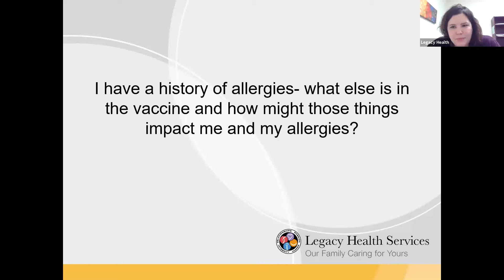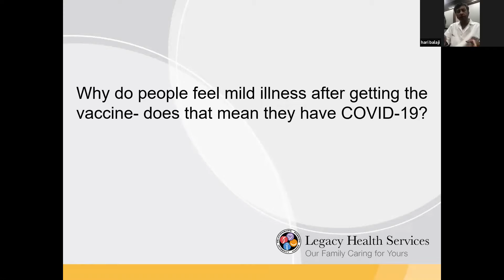COVID-19 Vaccine: Post-Vaccination Effects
This townhall recording features expert panelists who answer frequently asked questions about the COVID-19 vaccine and its development, safety and impact. The panel includes an internal medicine physician, a family physician, a reproductive endocrinologist/fertility physician, a certified nurse practitioner and a pharmacist. The information shared in this recording is intended to provide general information about the COVID-19 vaccine. For individual medical advice, please consult your primary care physician.